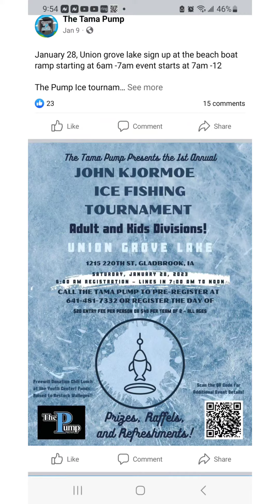Little bit of icefishing and a trip to the waterfall last weekend